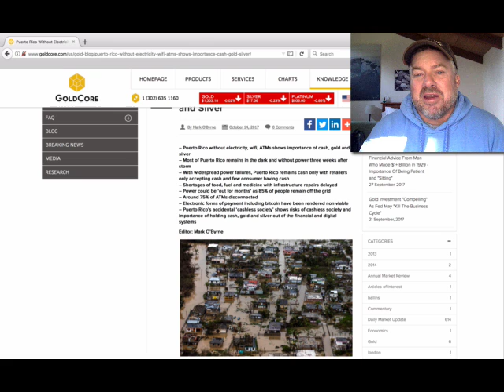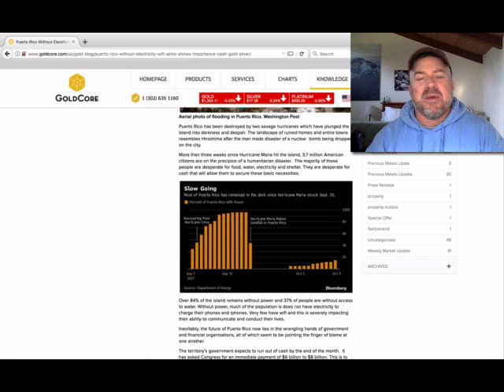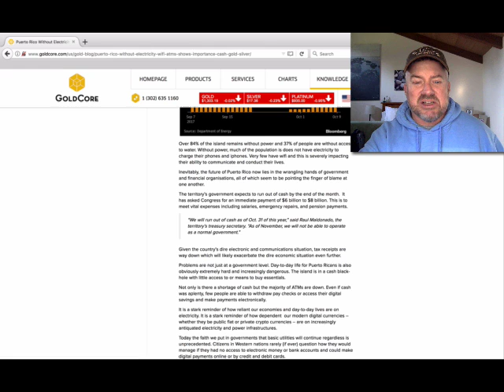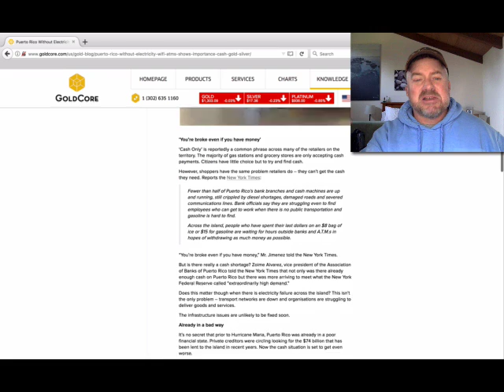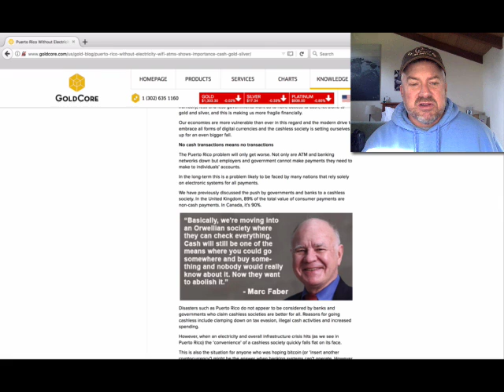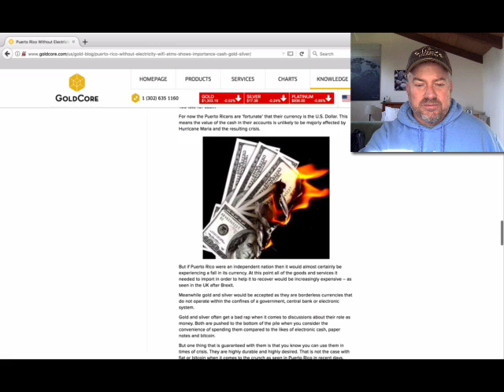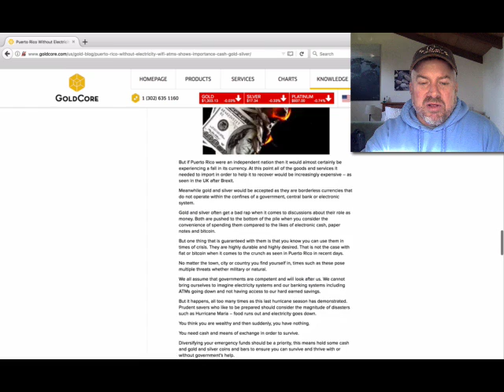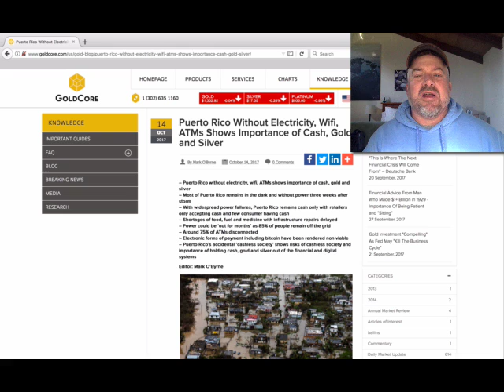Gold, Silver & Bitcoin DEVALUE in Societal Breakdown! (Bix Weir)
Bix points out how gold, silver and cryptos are NOT a good transactional assets to own in a severe societal breakdown.